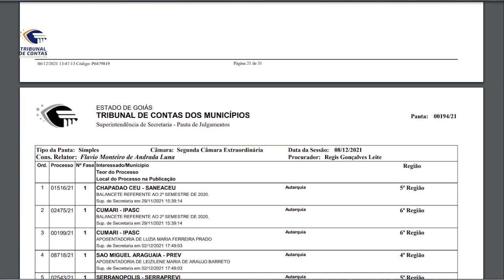10/12/21 - Minuto TCMGO - Segunda Câmara